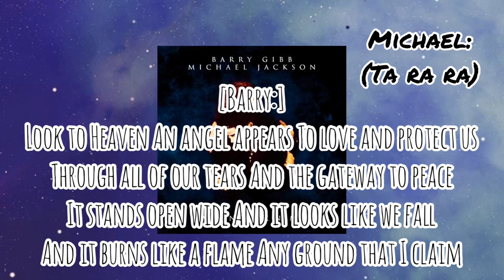Michael jackson Ft.Barry Gibb All In Your Name Lyrics